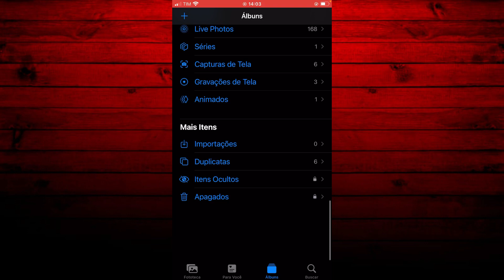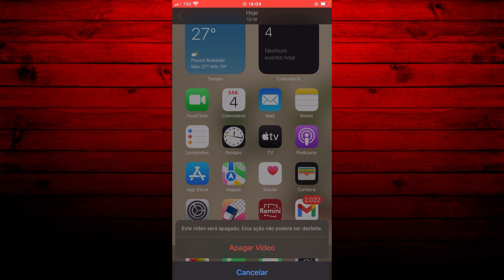Como RECUPERAR FOTOS e VÍDEOS da LIXEIRA do IPHONE - Atualizado!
Se você está querendo saber como recuperar ou esvaziar de vez a lixeira do seu iphone, esse é o vídeo certo pra você. Confira já como fazer isso!